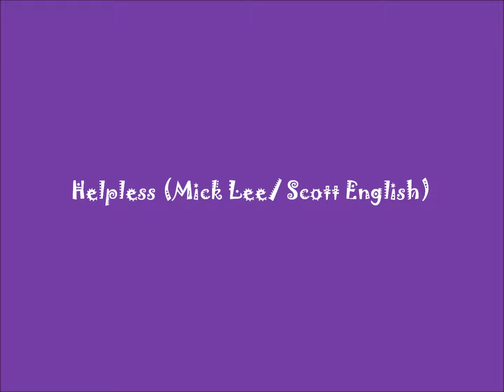Helpless Lee English)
An acoustic studio version, (just me, myself and I) of a song I wrote with Scott English.